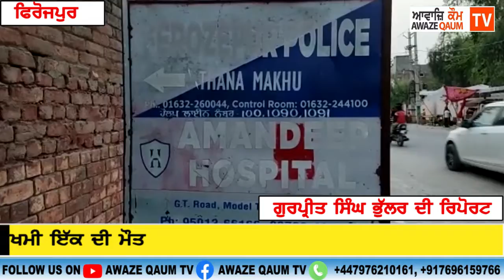ਮੱਖੂ ਠੇਕੇ ਦੀ ਜ਼ਮੀਨ ਨੂੰ ਲੈ ਕੇ ਹੋਇਆ ਝਗੜਾ ਚੱਲੀਆਂ ਗੋਲੀਆਂ ਦੋ ਵਿਅਕਤੀ ਜ਼ਖਮੀ ਇੱਕ ਦੀ ਮੌਤ